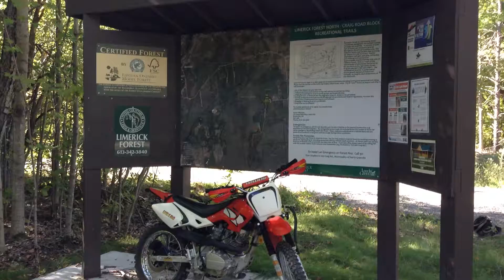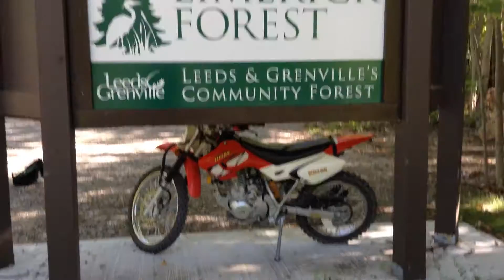LIMERICK FOREST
Fun in LEEDS & GRENVILLE